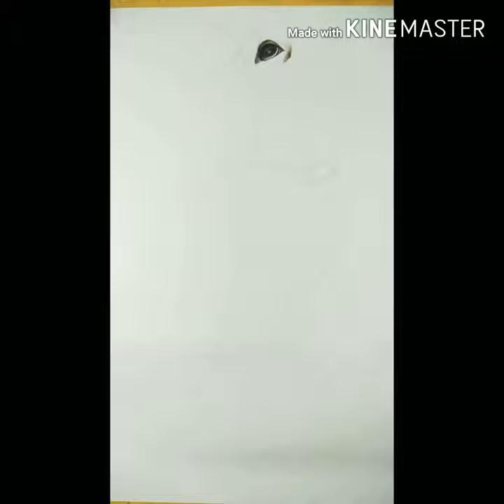|| Pet Portrait || Drawing Beagle Puppy 😍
Materials used:
💫Prismacolor premier pencils
💫Fabercastell polychromos
💫Canson Bristol Illustration paper